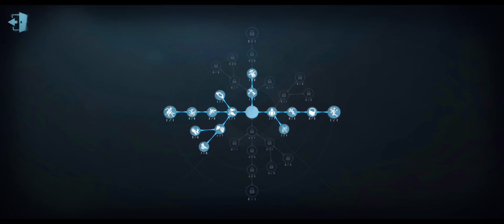#15 Twirl Save The Day! | Female Dancer Kite! | Leo Memory | Identity V | 第五人格| 제5인격